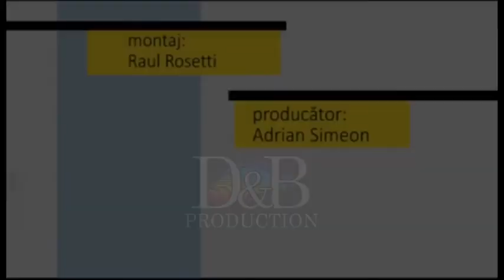Fotoliul cu ghimpi Camelia Danda Zavoian PART 2